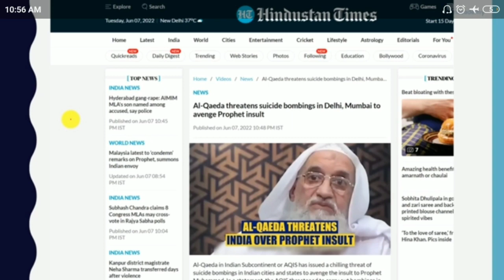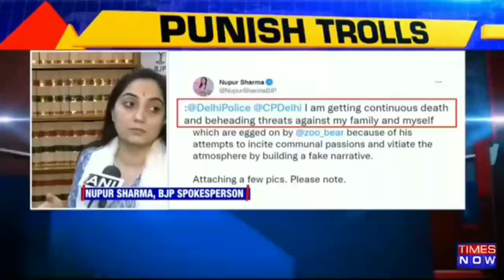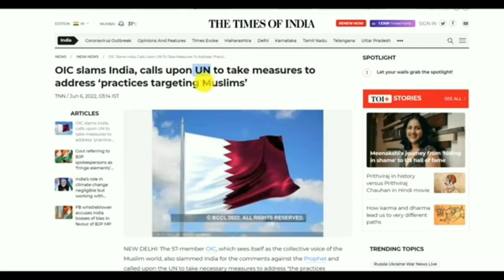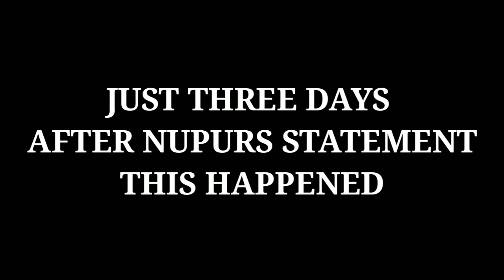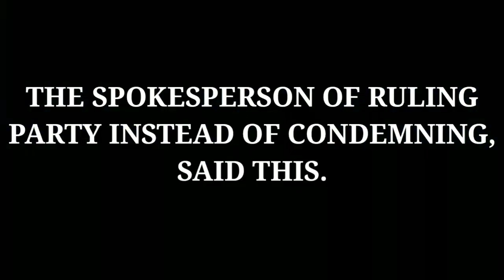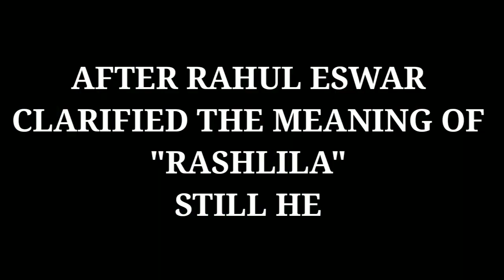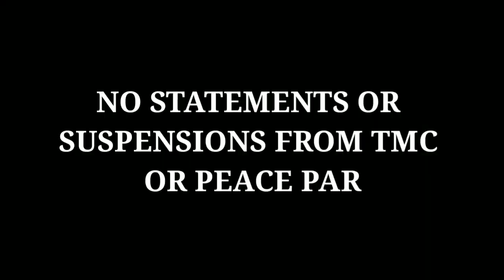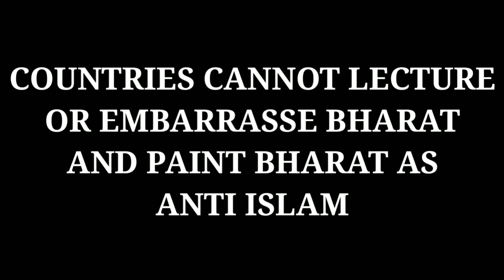Nupur Sharma's Anti Islam Statement VS Anti Hindu Statement in India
Nupur Sharma has given some comments on Islam in Times Now but was suspended from BJP and was also filed a FIR. OIC countries (Organisation of Islamic Countries) condemned the statement of Nupur Sharma But everyone were silent on these issues.